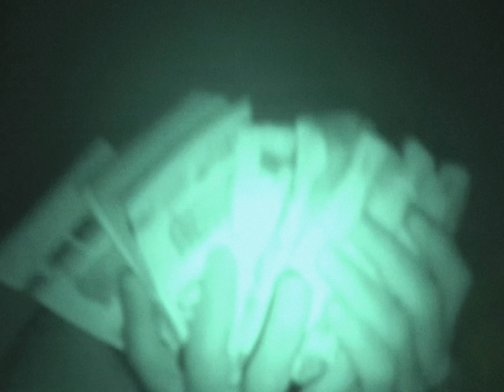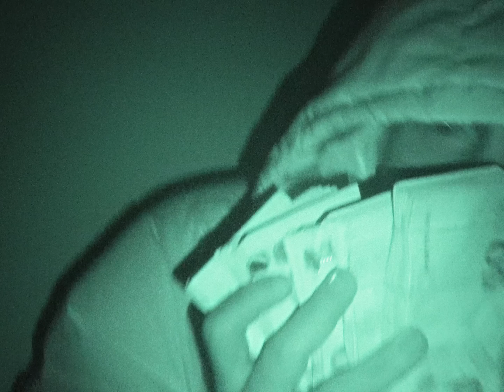Onad - TMAX (Official Music Video)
Lyrics & Vocals by Onad
Produced by Ke Fang
Recorded, Mixed & Mastered by Petros Vinakos at Destiny Studio Athens
Directed By Muerte